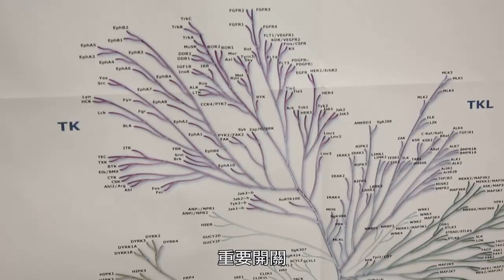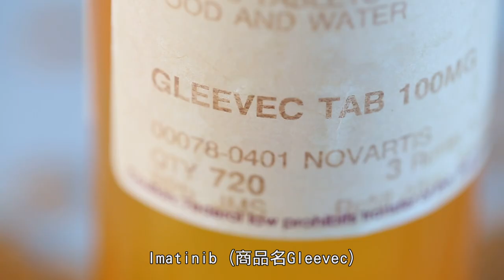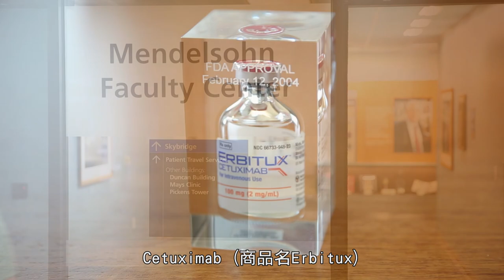Tony Hunter Brian J. Druker John Mendelsohn│2018 Tang Prize in Biopharmaceutical Science 唐獎生技醫藥